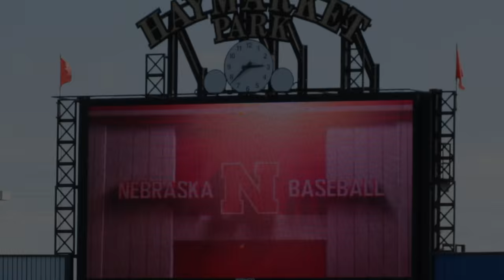Huskers Game Day Experience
Spend a football Saturday in Lincoln. Some of the sights and sounds, food and fun, the Huskers and the best fans in collage football!
GBR!